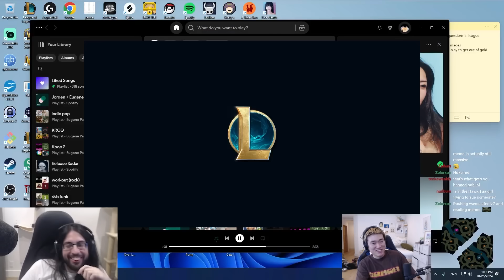TWO WASHED UP BOOMERS DUO BOTLANE - @imaqtpie Duo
IT IS TIME FOR THE RETURN OF IMAQTPIE AND POBELTER DUO QUEUE! Queuing up as UwU Duo botlane, I supported qtpie with my legendary Lulu!